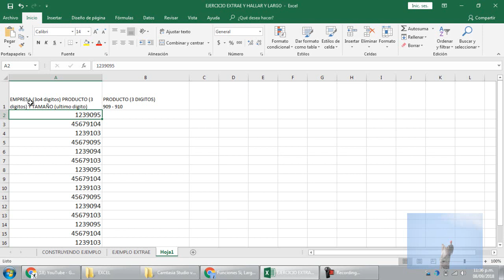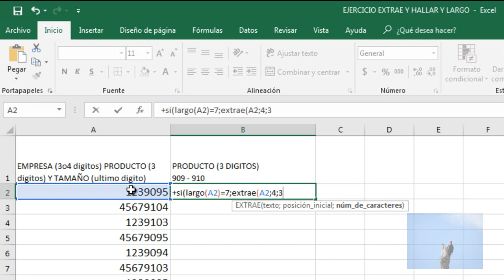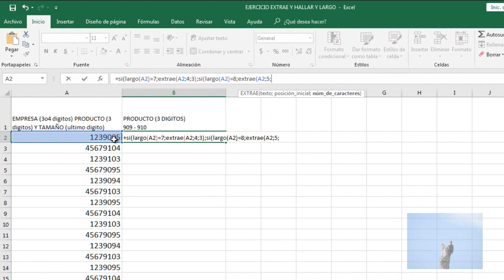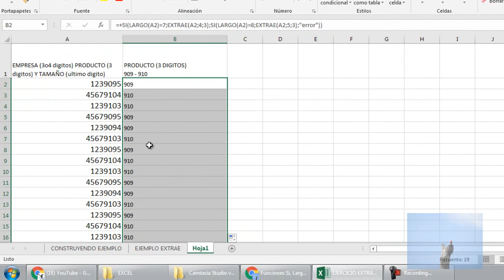Función Si Largo Extrae Sacar un codigo entre otro codigo